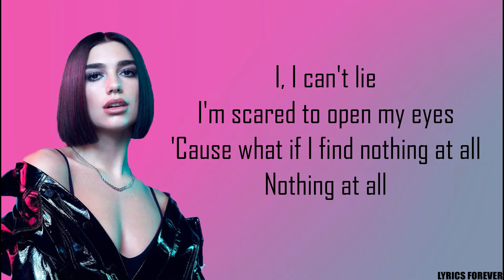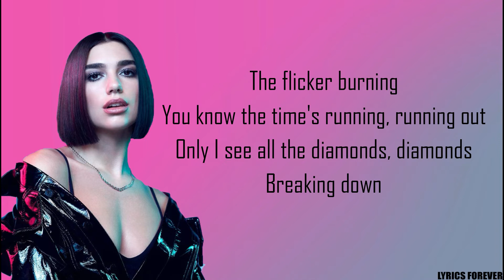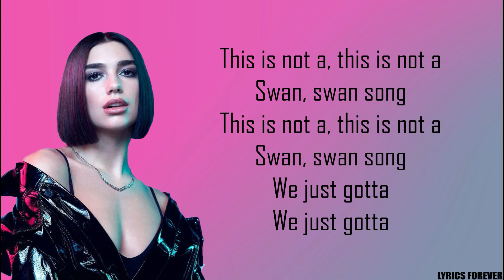DUA LIPA - Swan Song🎵(LYRICS)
🎶LYRICS FOREVER 🎸